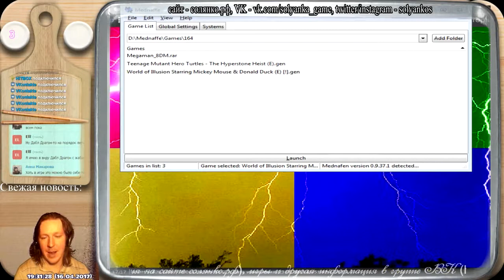Выпуск 164 (World of Illusion Starring Mickey Mouse & Donald Duck) - part2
Выпуск 164 Солянки по просьбам карапузов.

Начинаем в 18:00 по МСК на канале Солянки 16 апреля.

В программе: Немного Поле Чудес, потом от Norwalk World of Illusion Starring Mickey Mouse & Donald Duck, после смотрим Альфа на 20 минут, за ним Megaman_8DM от Армагедда для всех, ну а в конце попробуем пройти Teenage Mutant Hero Turtles - The Hyperstone Heist также от Ани.
Приглашаем на солянку, приглашаем в теплую компанию.

Смотреть можно всем, просто пройдя по ссылке выше, а вот, чтобы поиграть - открываем ftp://солянко.рф/LIVE/ (ссылку копируйте ПОЛНОСТЬЮ, вместе с FTP). качаем игры, дальше изучаем Mednaffen
Всем приятной игры и настроения!

solyankagame solyankaofficial солянкаигровая солянкавыпуск. . Картинка к стриму